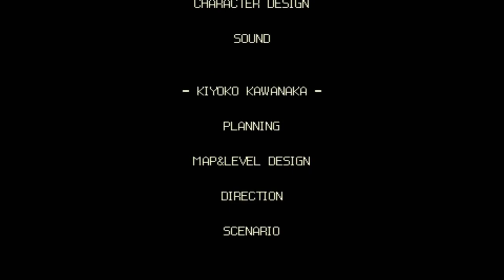Pink Hour Hard Mode True ending and all other endings we did it!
The Hard mode was so freaking hard! Oh my goodness I was losing my mind! Fun older steam game though game link here: